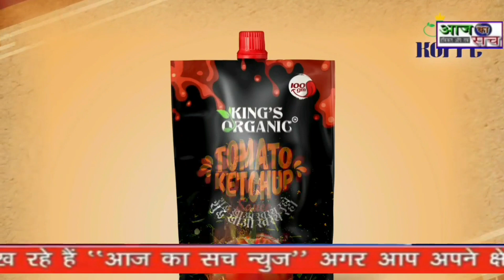शहीद शशिकांत पाण्डेय की 6 पुण्यतिथि पर श्रद्धांजलि सभा का आयोजन किया गया